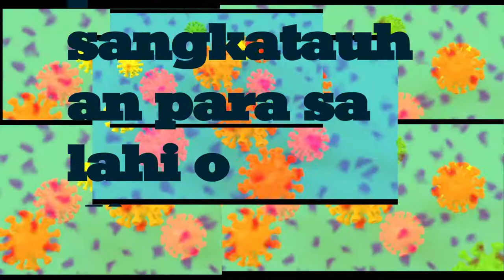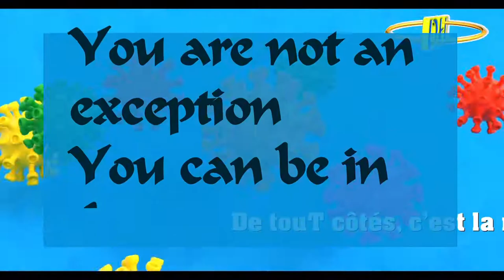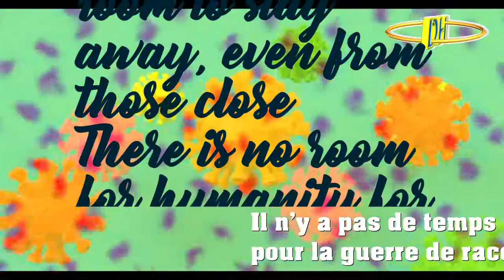لست أنت استثناء#كورونا_المغرب#corona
لست أنت استثناء
قد تكون أنت المحور
أنت موزع الموت و الداء
قد تكون القاتل و المقتول بغباء
فاحدف غطرستك ليحيى العقلاء
لاوقت لتلميع أو تمييع الوجهاء
لاوقت للإلتفاف و الإختلاف
لا حيز للتقادف و تنميط العواء
كلنا في هذا الويل سواء
لا إستثناء
في كل الربوع يجوب الموت
العالم تعتليه كئابات البلاء
لا وقت سوى للتضامن
لا حيز سوى للبتعاد و لو عن الاحباء
لا متسع للأنسانية لحرب عرق أو انتماء
الزم بيتك ليخلو الجو للحياة